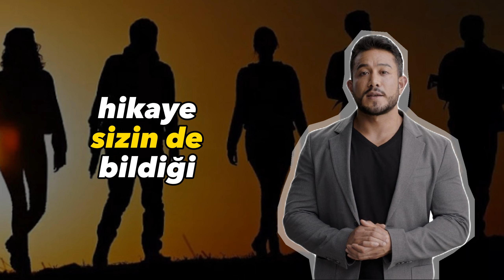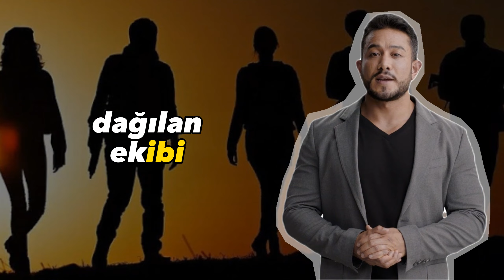Teşkilat Yeni Sezon Başlıyor | Büyük Kadro Değişikliyi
Merhaba. Bu gün sizlere Teşkilat dizisinin yeni sezonun haberlerini vereceğiz.